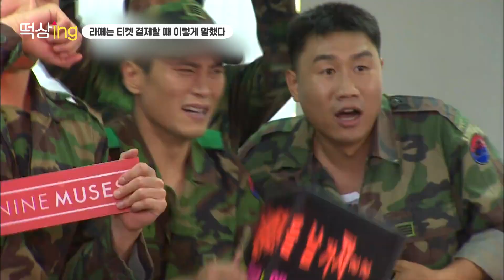[떡상ing] 역주행이 시급한 전설 of 레전드 나인뮤지스👼 밀보드 등에업고 푸른거탑까지 진출한 군통령 시절 모음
대주주 샾잉 추천 주식
군통령 코인 탑승